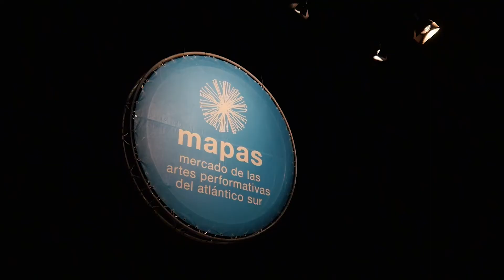MAPAS 2021 | Resumen rueda de prensa 10 de diciembre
Juntos y en la misma dirección, estiempoMAPAS 🙌

MAPAS2021 🌍 aúna a las distintas instituciones canarias en una estrategia común para el desarrollo de un modelo cultural para el futuro.

En esta cuarta edición, el mercado extiende su actividad a ambas islas capitalinas, que acogerán a 123 programadores de 33 países y 141 agrupaciones artísticas de 20 nacionalidades.

Espacio para la conversación, encuentros profesionales, ruedas de negocios y muestras artísticas para descubrir y disfrutar la actualidad creativa internacional a través de la música en directo, el teatro de calle, el circo, la danza contemporánea y el teatro en salas ➡️

Del 14 al 18 de diciembre, en Las Palmas de GranCanaria 🎭 y Santa Cruz de Tenerife 🎶.